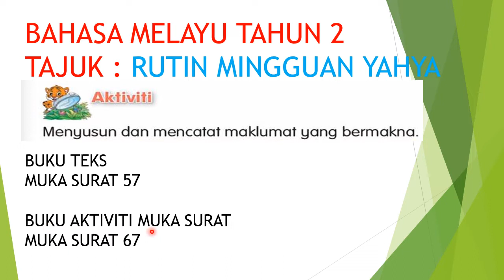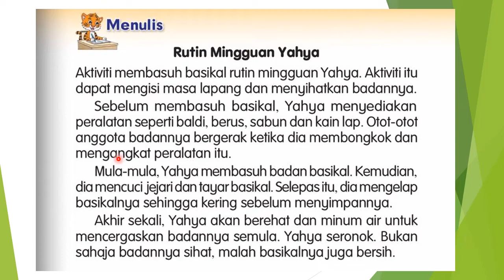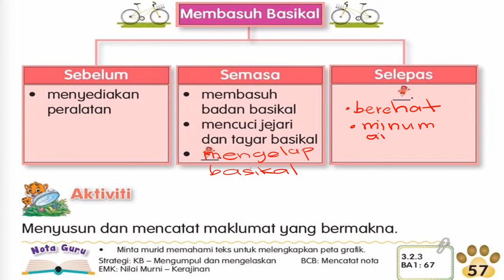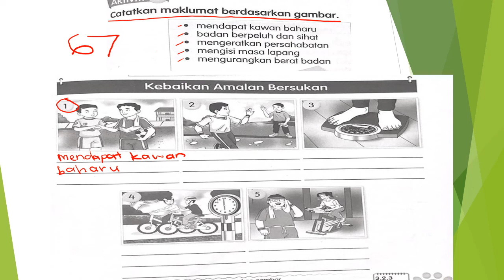BAHASA MELAYU TAHUN 2 RUTIN MINGGUAN YAHYA BUKU TEKS MS 57 BA1 MS 67